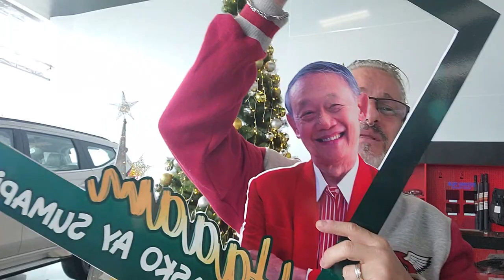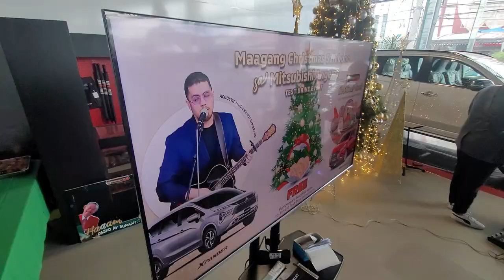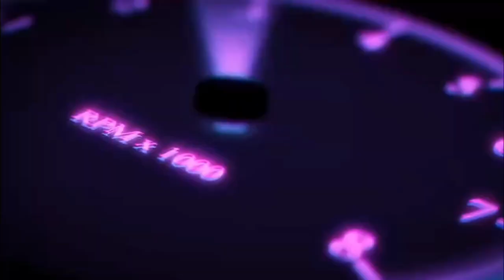MITSUBISHI EXPANDER AND MIRAGE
i was invited to Mitsubishi Motors Angeles City Pampanga Philippines.  Great Place with Great People, it was a lot of Fun.
I still want that TENT though... LOL